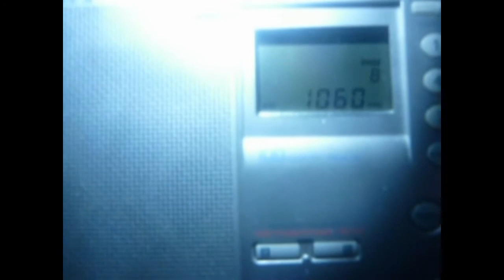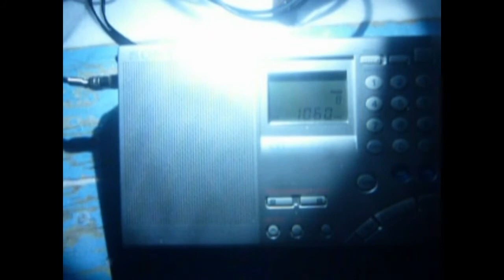Funny 1060 AM (CKMX) 1060 kHz [MW DX]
ID 0:40 as ".?. on Funny 1060 AM"
TX: 50 kW Calgary AB, Canada
ANT: 280 m BOG/350 deg
QTH: Northwestern Siberia of Russia (MP87DA)
2019/12/10